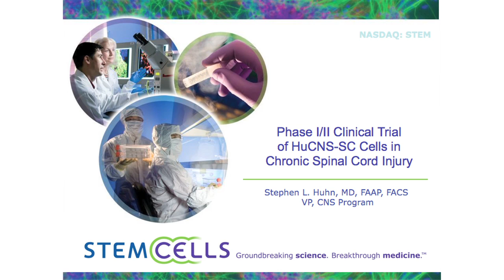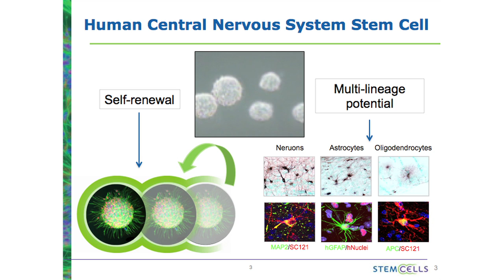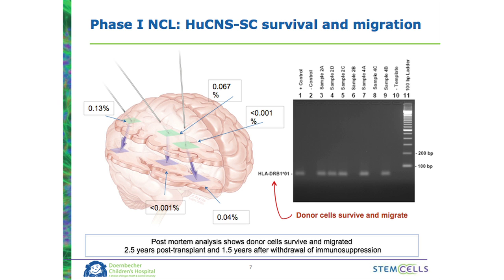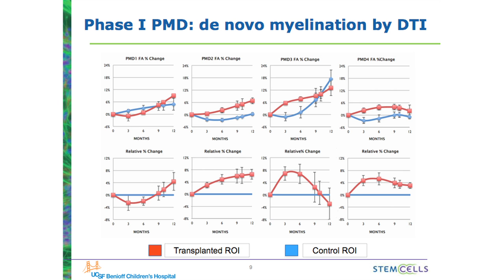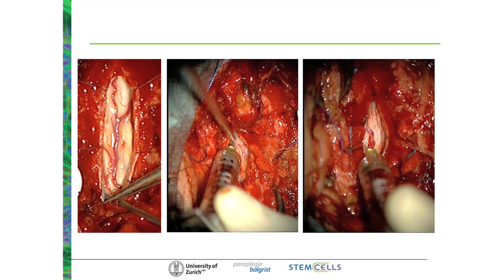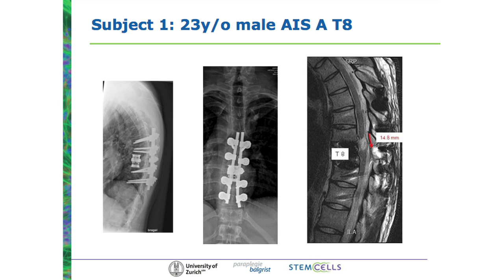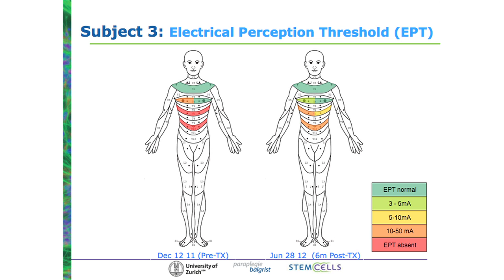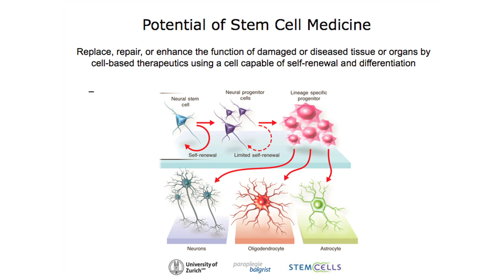"Study of Human Neural Stem Cells in Thoracic Spinal Cord Injury" - Stephen Huhn, MD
Dr. Huhn, who is Vice President, Head of the CNS Program at Stem Cells, Inc., provides an update on the company's clinical trial.